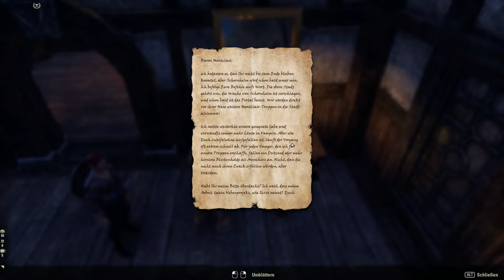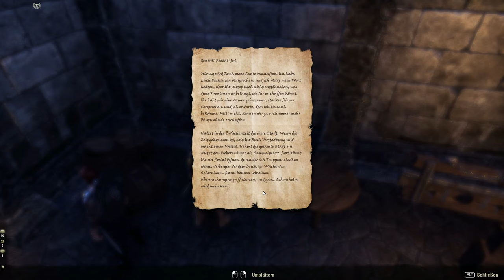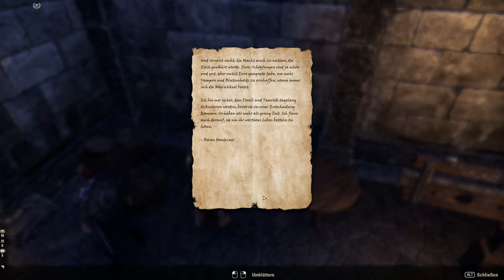Teso #128 - Das geteilte Schornheim [Lets Play] [The Elder Scrolls Online]